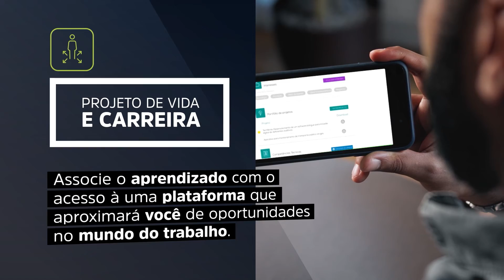Pós-Graduação em Indústria 4.0 - 6 meses